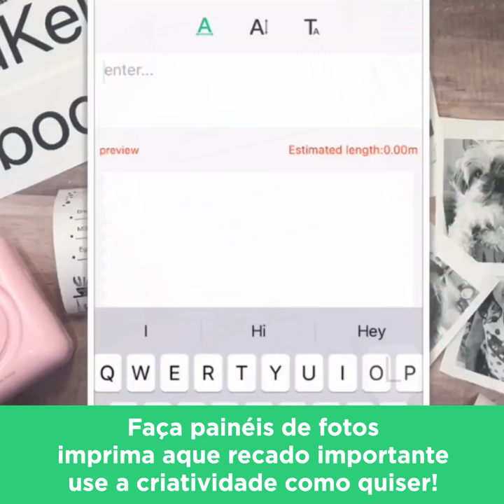COMPRE AGORA!!! POCKET PRINT